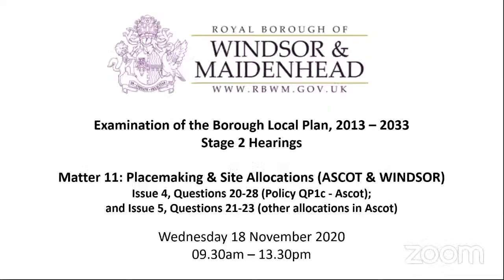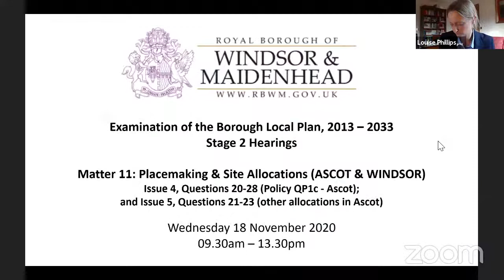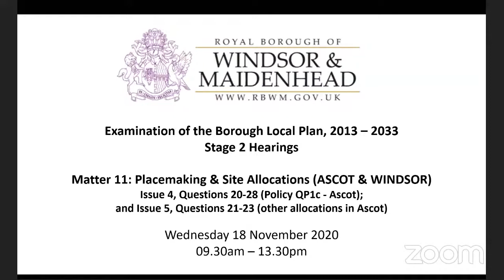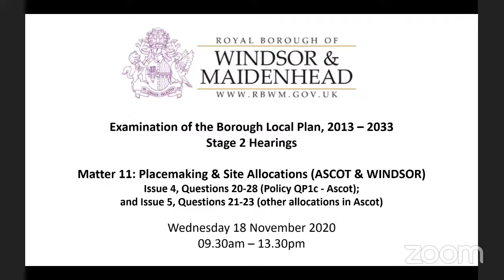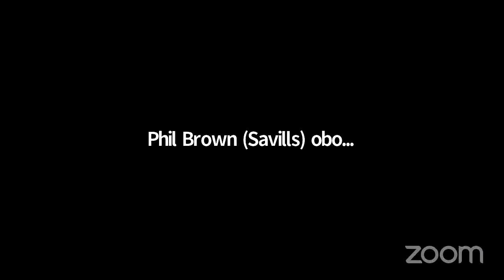RBWM BLP Examination Hearings - 18 November 2020 - Session 1 (Matter 11, ASCOT Issues 4 & 5)